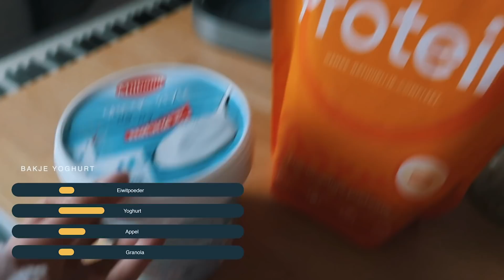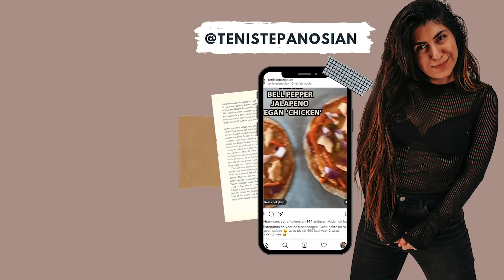Wat ik eet op een dag & Hoe ik omga met calorieën tellen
Download hier je BALANS receptenboek (recepten voor dagen ná de feestjes)

Vandaag ga ik nog even door op die 'wat ik eet op een dag' golf die ik vorige week gestart ben. Ik hou zelf van afwisseling in de video's, maar toch besloot ik een nieuwe variant op te nemen en wat gedachtes met jullie te delen. Ik denk dat het heel belangrijk is en een goede basis legt voor de content die gaat komen. Hoop dat het jullie op.. LEES VERDER OP